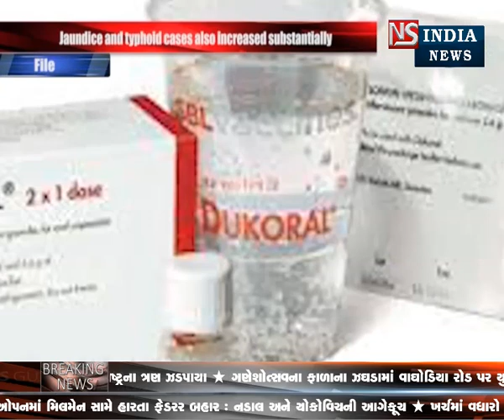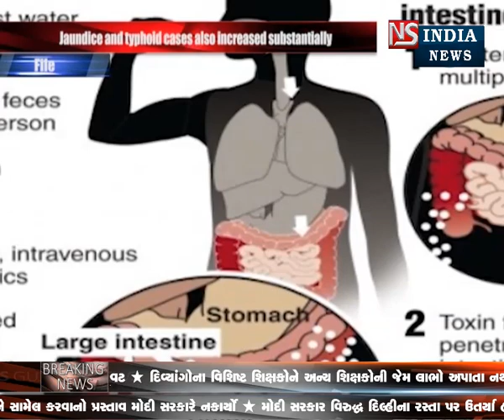ENGLISH BULLETINE || NS INDIA NEWS 05-09-2018